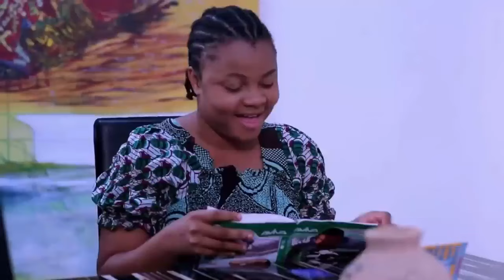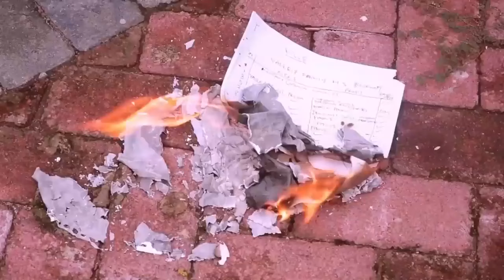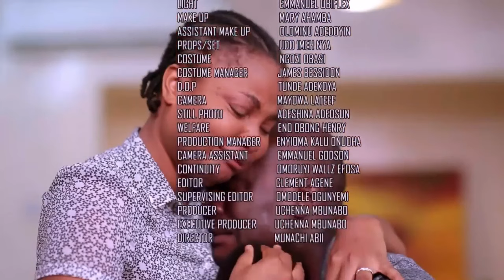SOMETHING BIGGER THAN LOVE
DRIFTED (Edited)